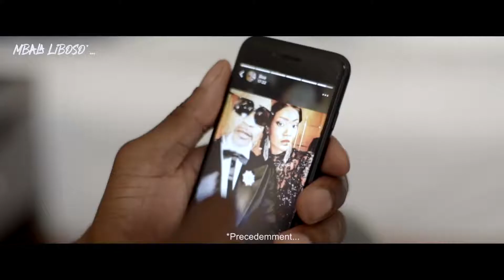Singuila - la femme de quelqu'un ft Koffi Olomide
Rukaim Rwanda